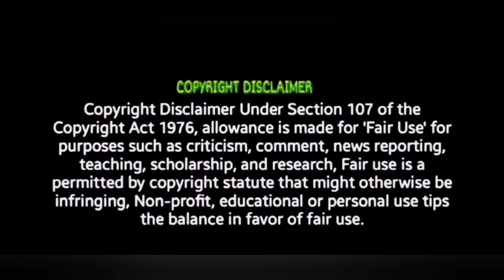JAILER - Jujubee Lyric Video | Superstar Rajinikanth Reaction colour box Tamil